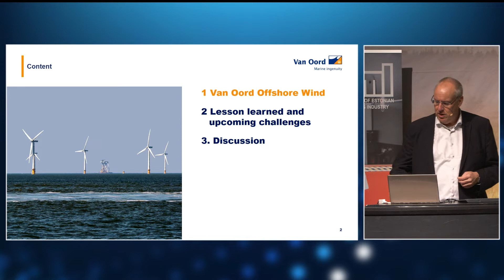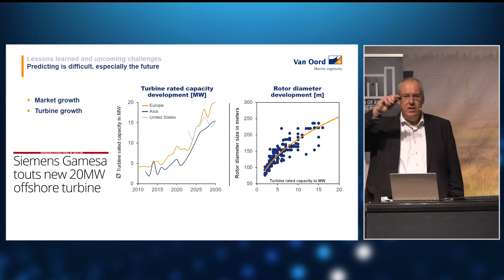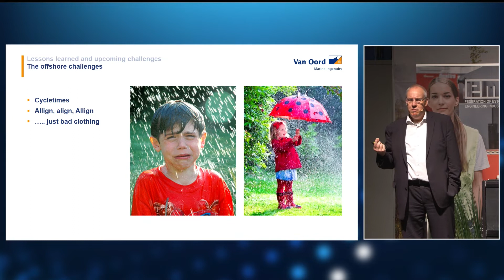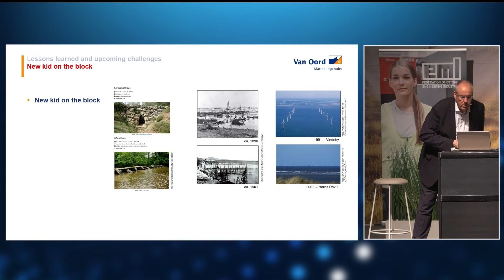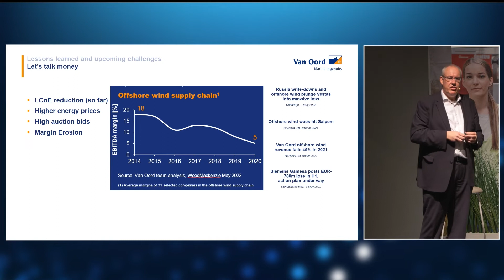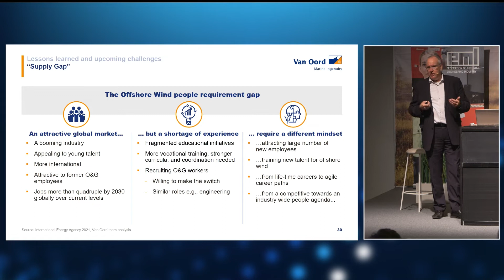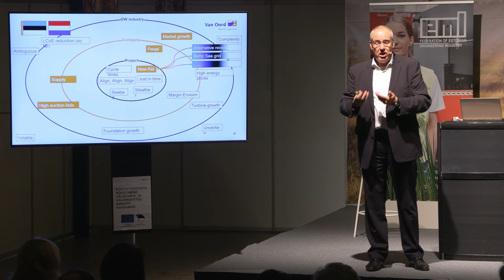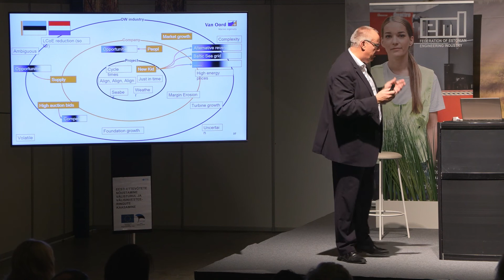Edwin van de Brug - Projects, cooperation, opportunities in Offshore wind